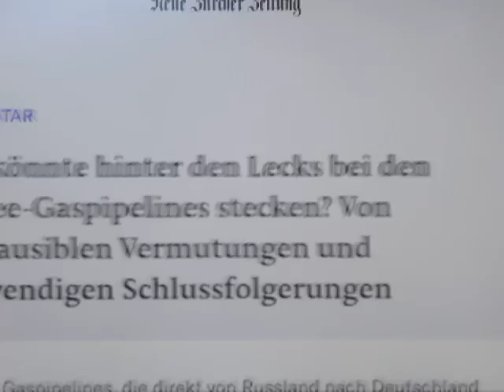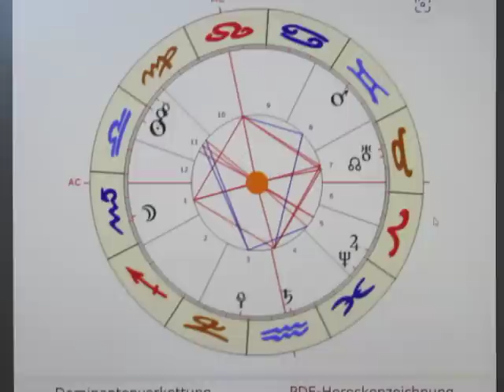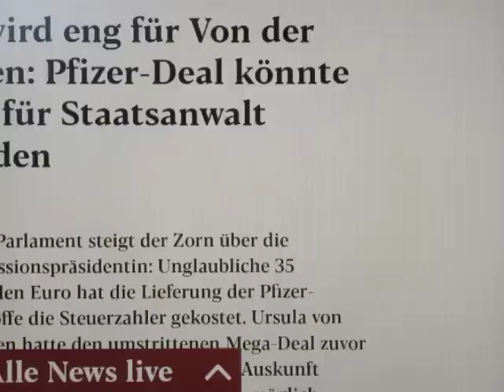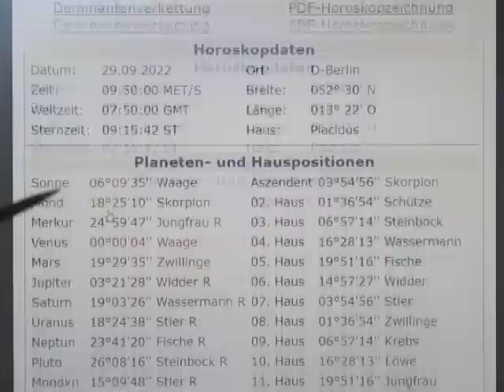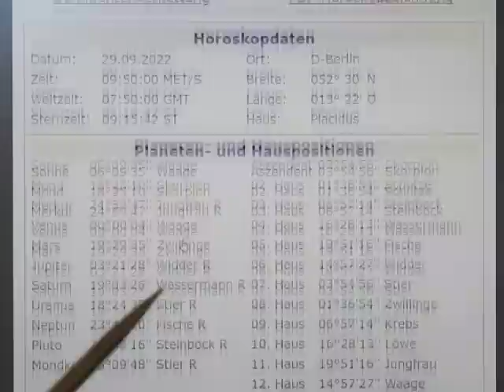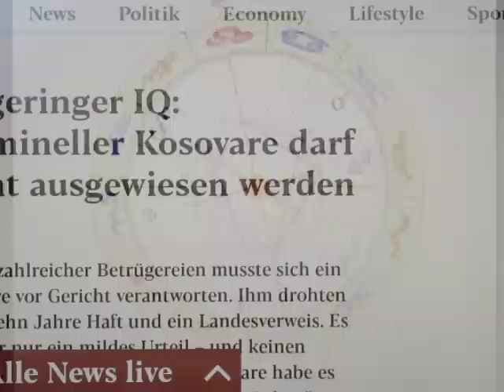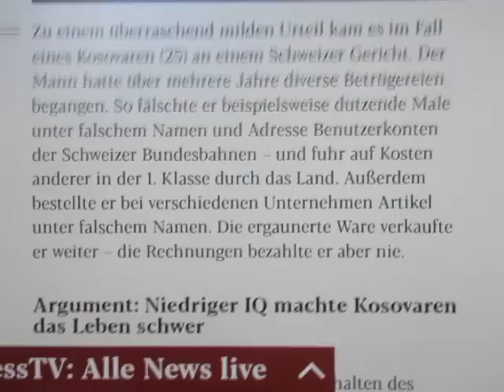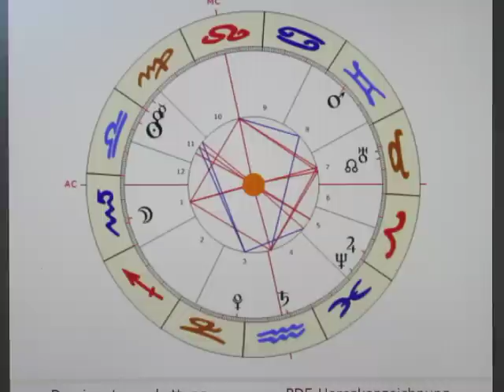2/4 - VE li (libra) - Viele BÖCKE verderben den Garten...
Auch wenn die VENUS in der WAAGE eine sehr positive Stellung ist, so beherrscht sie das 7. und das 12. Haus, was dann im 11. Haus vermutlich nicht ganz so gut ankommt... (Verbündete Staaten haben ebenfalls massive Nachschubprobleme...)